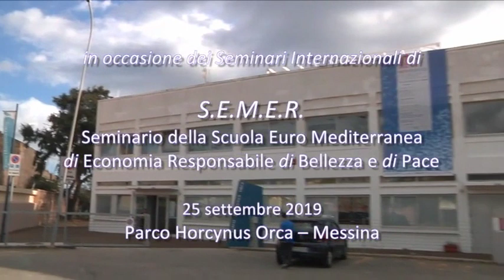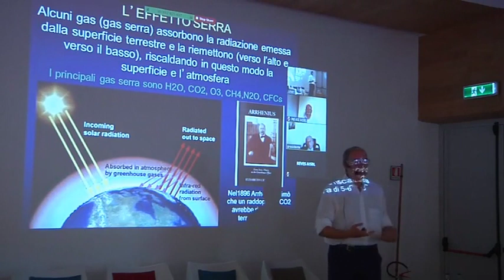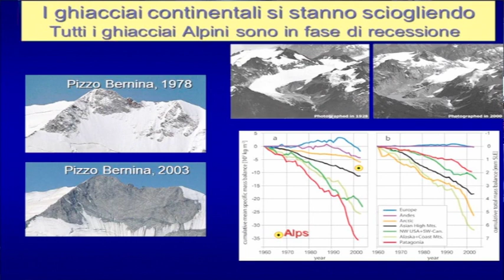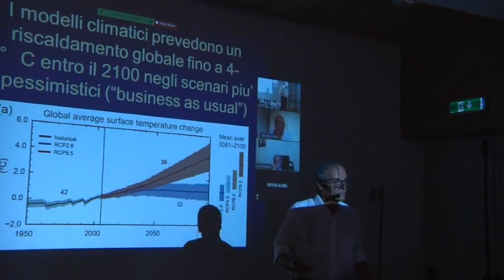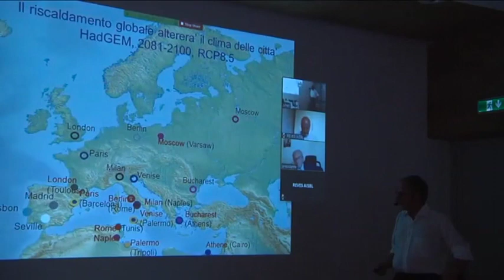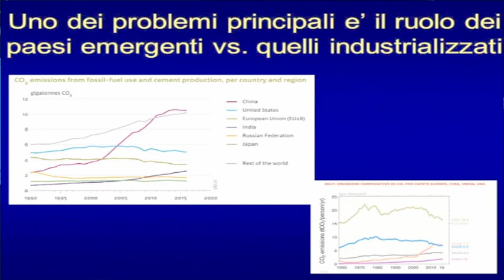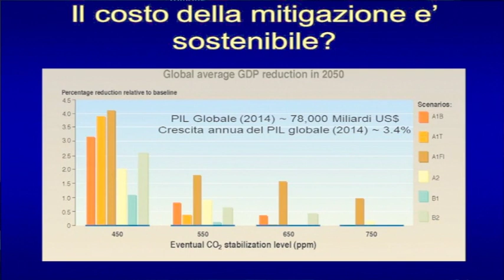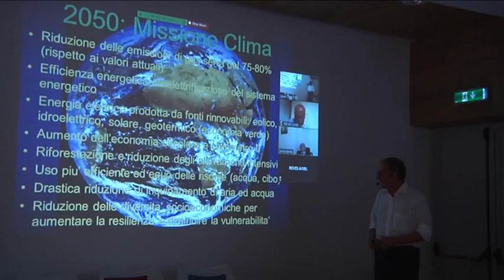"L'uomo e la farfalla, scenari globali e cambiamento climatico" - Filippo Giorgi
L'intervento di Filippo Giorgi, climatologo di rilevanza internazionale, all'Horcynus Lab Fest 2019 organizzato dalla Fondazione Horcynus Orca.

Giorgi, già componente dell’IPCC Intergovernmental Panel on Climate Change che nel 2007 ha vinto il Nobel per la pace, con il suo sguardo scientifico sul tema ambientale ragiona su nuovi paradigmi economici giusti e sostenibili e sulle nuove tecnologie necessarie per la tutela e la salvaguardia del pianeta.

2019 © Fondazione di Comunità di Messina - Fondazione Horcynus Orca - EcosMedia S.R.L.S.